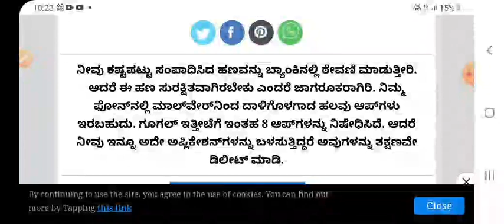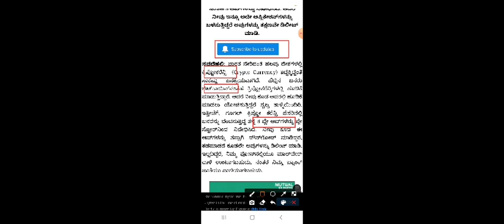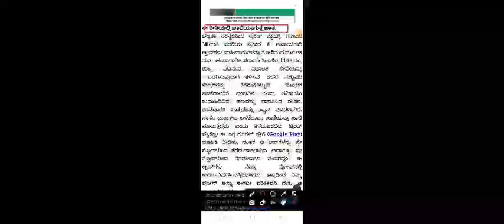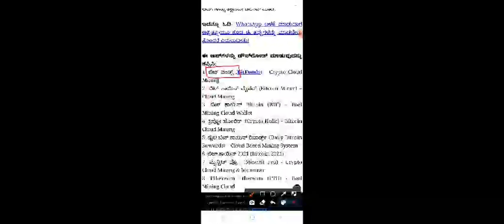bank account hack dangerous 8 app, don't use this app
don't use this apps
 82 dangerous apps